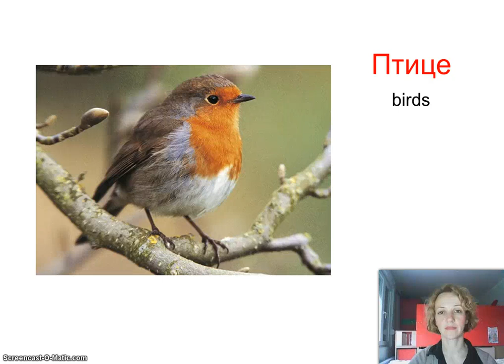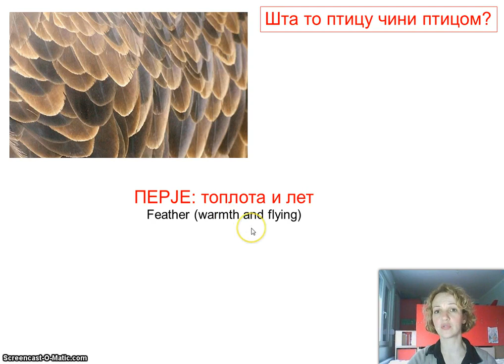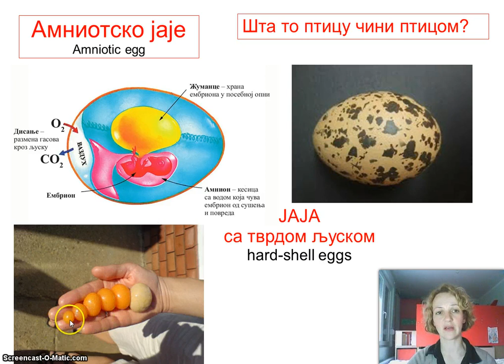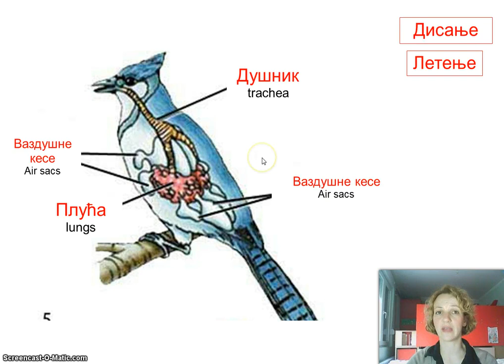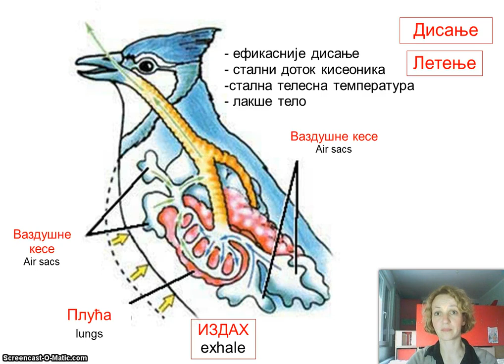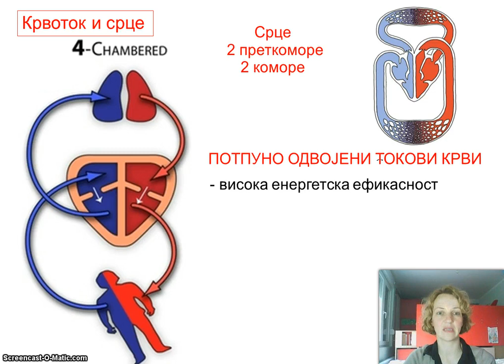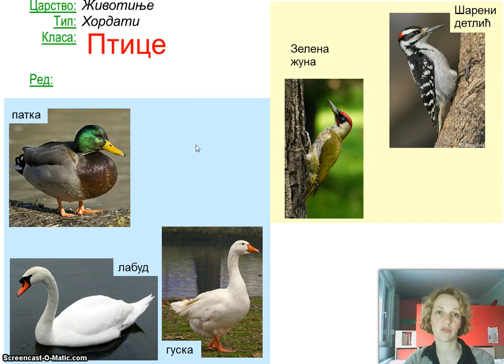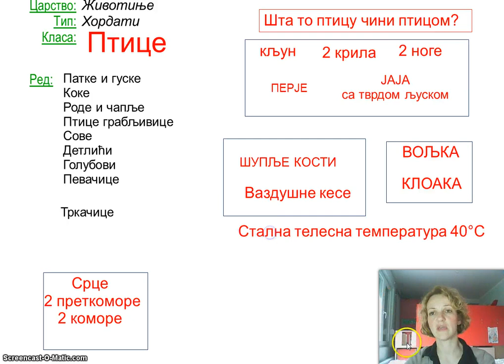Izokrenuta učionica Ptice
Шта то птицу чини птицом? Како је тело птице прилагођено на летење?